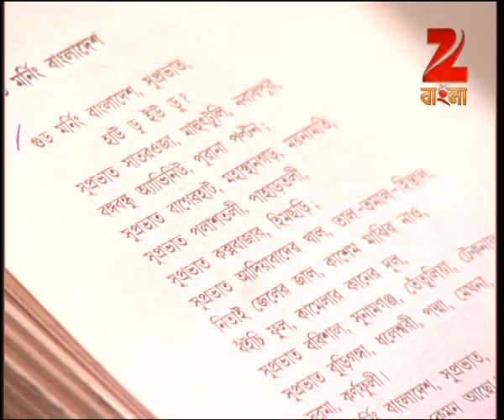Rannaghar - Ep - 2390 - Full Episode - Aparajita Auddy - Zee Bangla